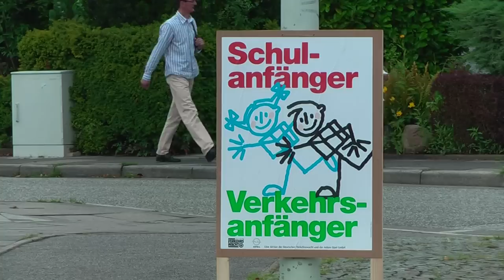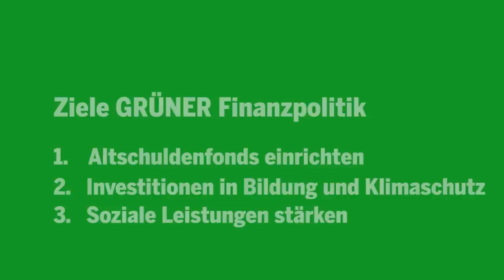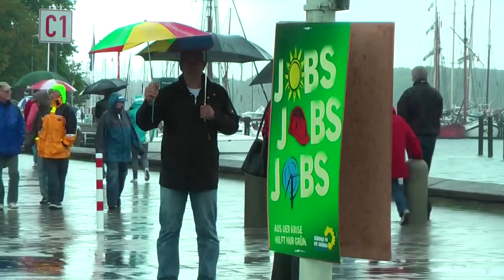Monika Heinold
Die Landtagsabgeordnete Monika Heinold setzt sich besonders für eine nachhaltige Finanzpolitik in Schleswig-Holstein  ein. Ihre Ziele für die Zeit nach der Landtagswahl am 27.9. dokumentiert dieser Film.